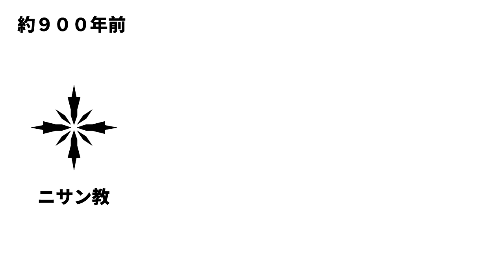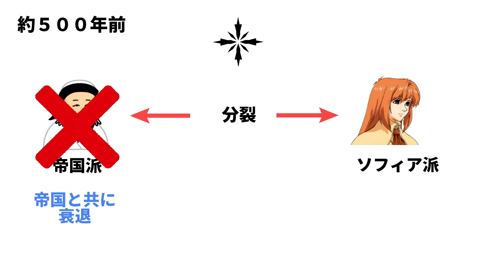攻略本を越えた超やりこみゼノギアス【実況】Part7（避けゲー）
攻略本を超越したやりこみをゼノギアスでやっていこう、ということです。
（ニコニコ動画の高画質版です）

〓 企画 〓
●技・アイテム・装備のフルコンプ
●攻略本のクリアレベル順守
●ギアノーチューン
●ボスの完全撃破
●フェイ能力値厳選
●ストーリーはざっくり見る

〓 要約 〓
●PS1版「Xenogears（ゼノギアス）」（RPG）の実況プレイ
●攻略本を超越したやりこみがテーマ